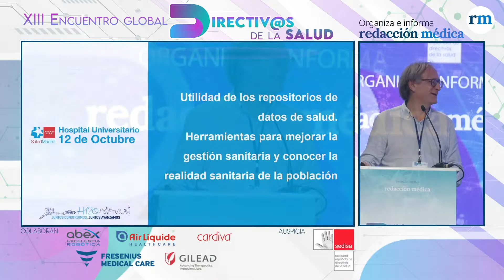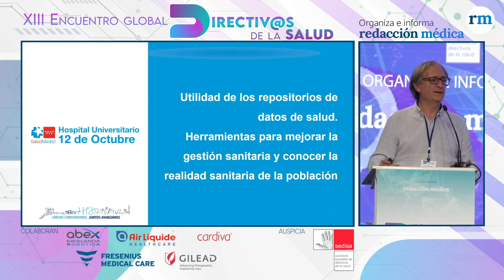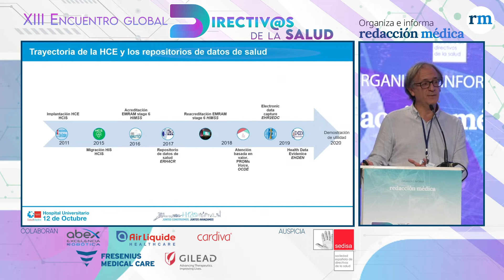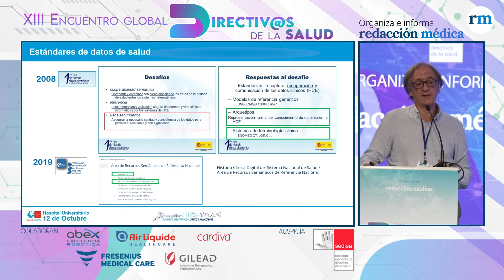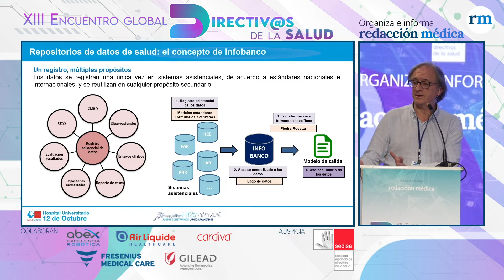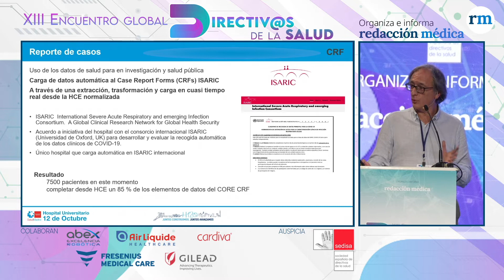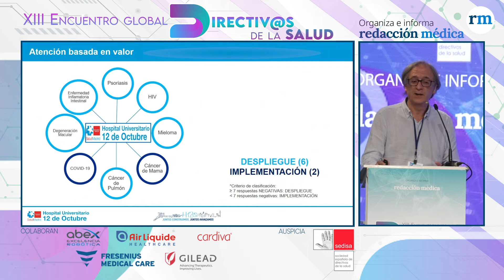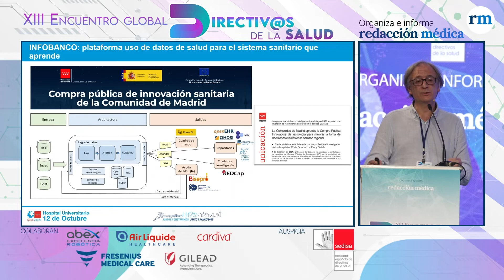DirectivosSalud: "El análisis de datos clínicos en salud debe cimentar la gestión sanitaria"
Las olas del Covid-19 no son las únicas que están azotando a la sanidad. Esta se lleva enfrentando durante varios años a un oleaje constante protagonizado por los datos clínicos que se acumulan en la sanidad española. Cómo usarlo y abordar su gestión ha sido tema de discusión en el XIII Encuentro Global de los Directiv@s de la Salud, donde se han puesto sobre la mesa las herramientas que son necesarias para saltar las barreras que impiden conocer mediante datos la realidad sanitaria de la población.